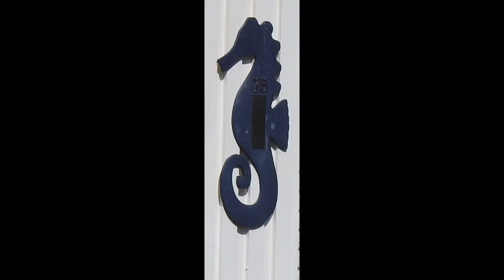Patonga Waters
Images of Patonga, NSW, Pete McMahon, using Panasonic Lumix.
Vocals and Guitar, Ernest Sumi.
Accordian, Gary Steel
Unknown french song recorded by Pete and Sue McMahon at Tribeni Indian Restaurant, Blacktown NSW,
On Bastile day,